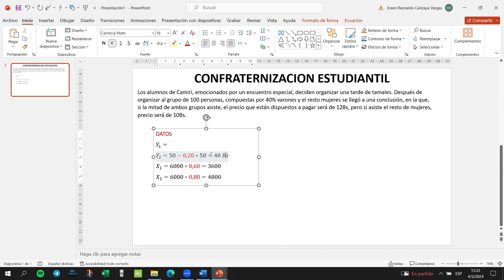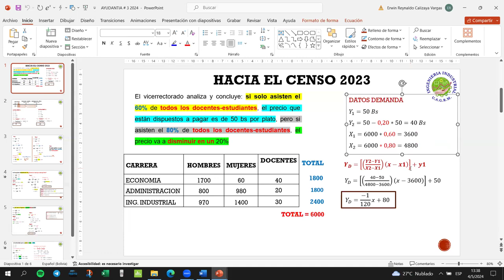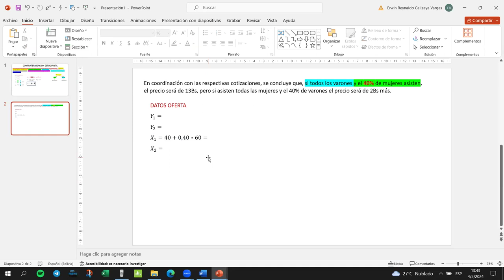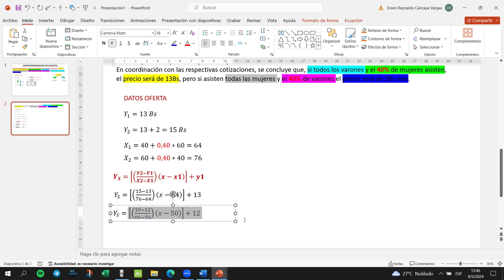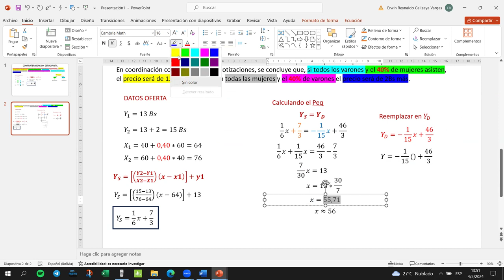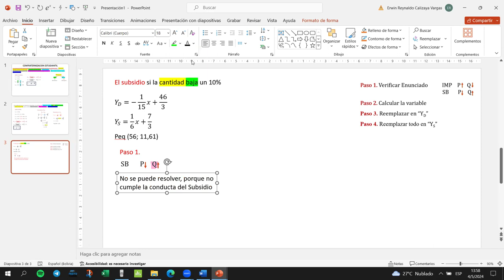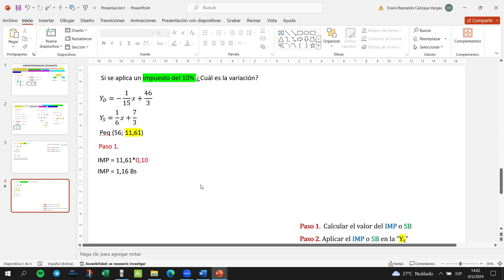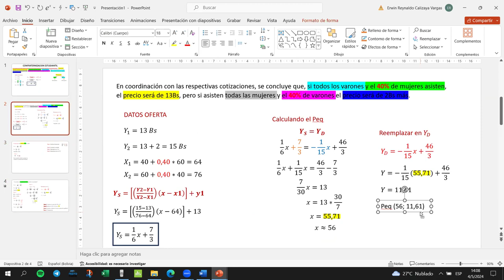AYUDANTÍA # 4 CONFRATERNIZACION INDUSTRIAL “MERCADO” PARTE 1